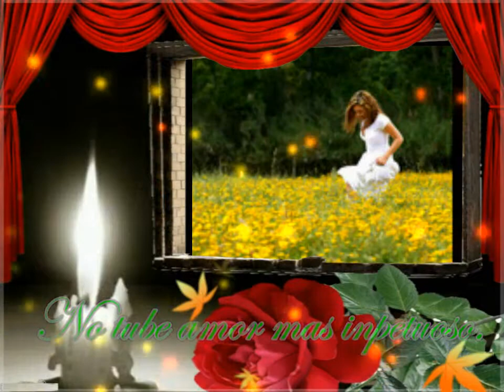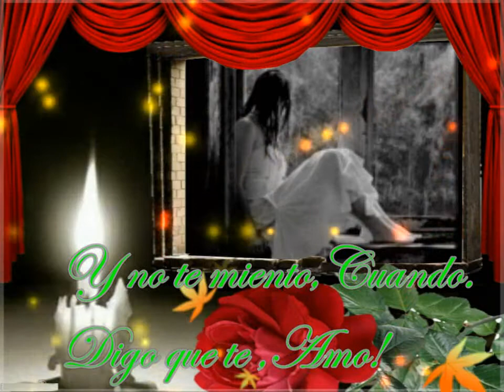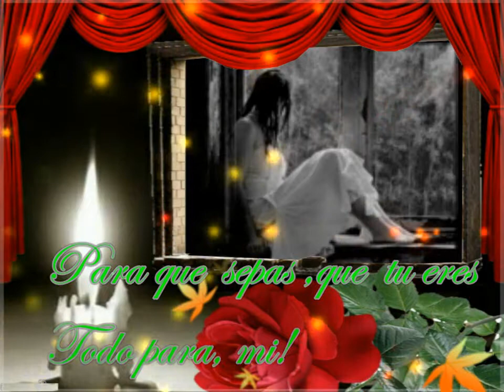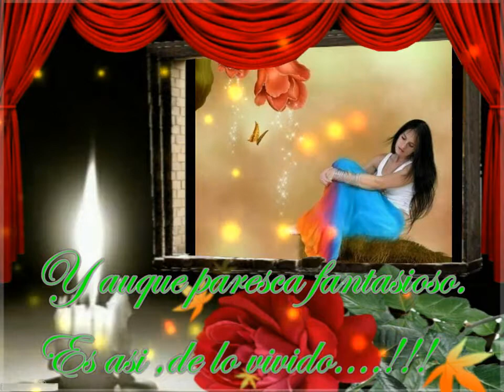Alvaro torres " Nada Se Compara Con Tigo"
Nada Ni Nadie, Se Compara .Como Lo que eres, Un Gran ser Humano..!